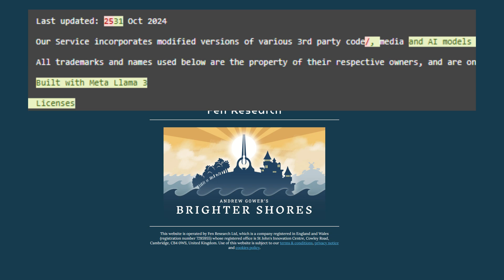Brighter Shores Website Changes 10.04.2024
Greetings everyone;
Today, November 11th 2024, Fen Research / Brighter Shores updated their website to now point to Fen Research in a lot of their policies and terms. Additionally, they've added Llama 3 AI from Meta into the 3rd party licenses section. What does this mean? Well, it's hard to say for certain. All we know factually is that Brighter Shores will be using AI to some degree.

Multiboxing is still safe.

- Mala Zedik